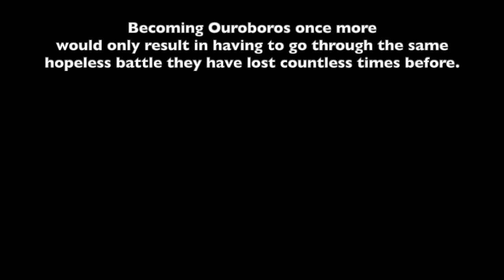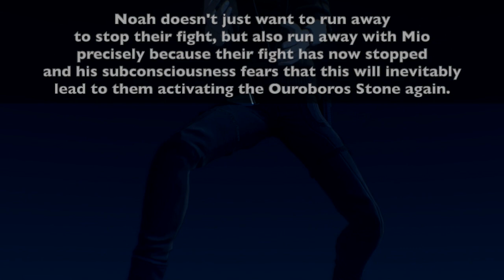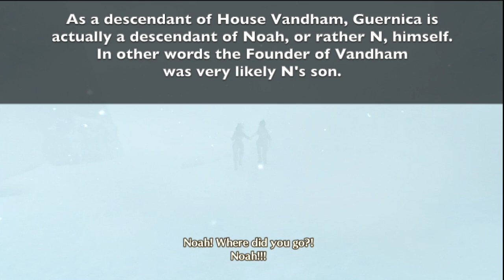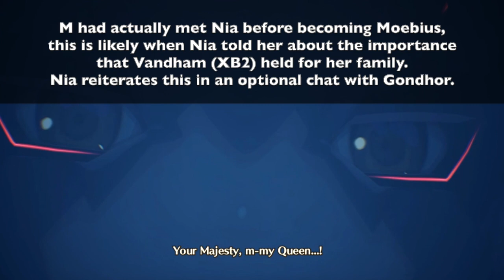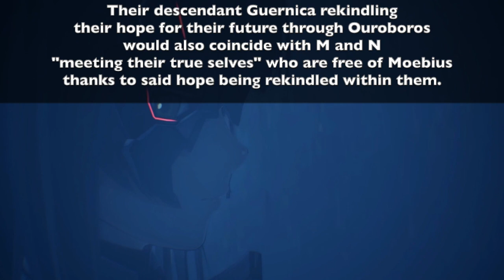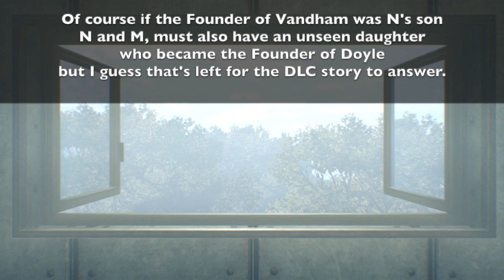Xenoblade Chronicles 3 - Vandham The Ouroboros of Hope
Xenolade 3's story is pure kino. So here's some of that deepest Lore analysis about the real MVP Guernica Vandham, and how everything about the Founders and the cycles of rebirth connect with Noah's seemingly super weird monologue in the first chapter.